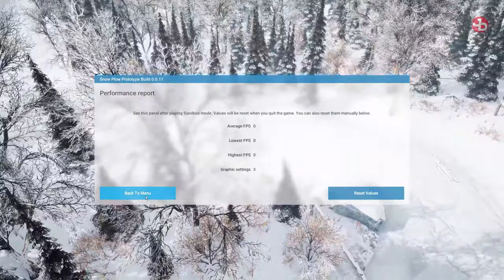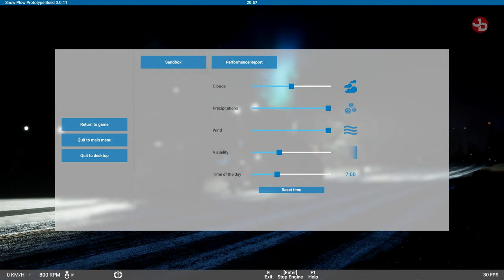Snow Plow Playtest PC Gameplay 1440p 60fps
Drive snow plows in this immersive, moody and realistic simulation game that takes place during a peaceful snow storm. You mission is to keep the roads safe under changing conditions while managing your business and dealing with unforeseen events.

🔹 Valantis Krikri Support-A-Creator:
VKK-VALANTAKOS

🛑 No spamming.

📺Peripherals:
Monitors: DELL S2719DGF 1440p 155Hz 27', DELL 24', LG 19'
Headset: SteelSeries Arctis 7 2019 Edition Black
Mic: Reloop sPodcaster Pro
Mouse: Razer Deathadder Elite Mini v2
Mousepad: CoolerMaster RGB Hard
Keyboard: Razer Cynosa V2 Chroma RGB
Webcams: Logitech C922 Pro, C270
Wheel: Logitech G29/Shifter/Pedals
Headtracking: TrackIR 5